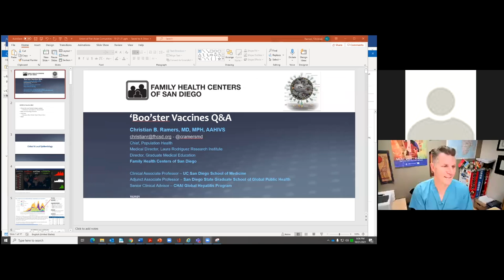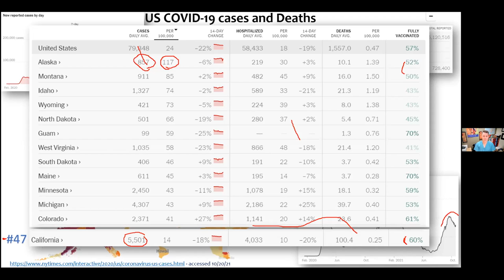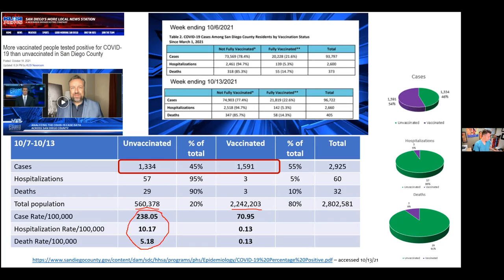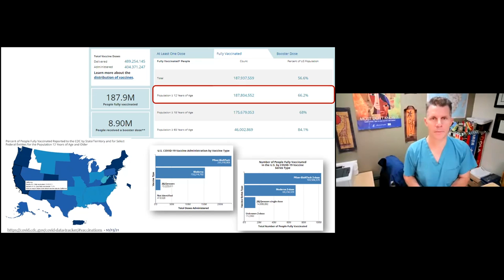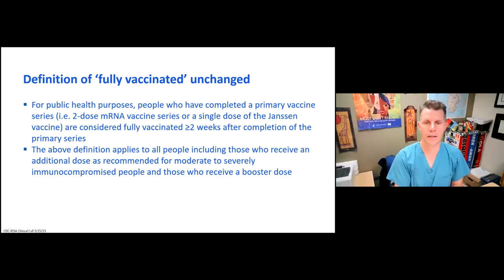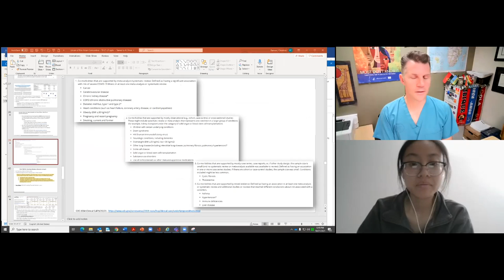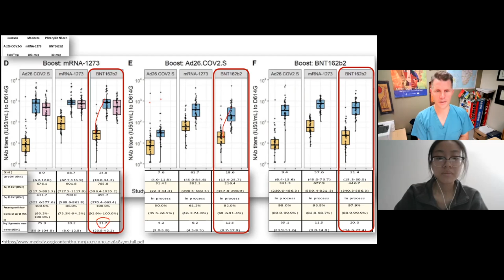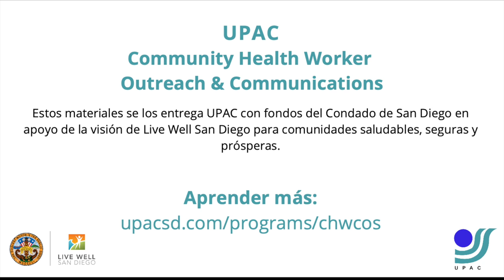CDC Booster Dose Updates with Dr. Ramers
UPAC CHWCOS recently hosted a live Q&A Zoom call with Dr. Ramers from FHCSD on Thursday, 10/21 from 6-7pm. Dr. Ramers covers the COVID-19 booster shots, who is eligible for them, when to get them and followed up with safe Halloween tips.

With the flu season in effect and the Delta variant being highly transmissible, it is very important to get your COVID-19 vaccine if you haven't done so already and are eligibly! COVID-19 vaccines are safe, free, and available for ages 12+, regardless of immigration status.

This video is brought to you by the Union of Pan Asian Communities with funding from the County of San Diego in support of the Live Well San Diego vision for healthy, safe and thriving communities.